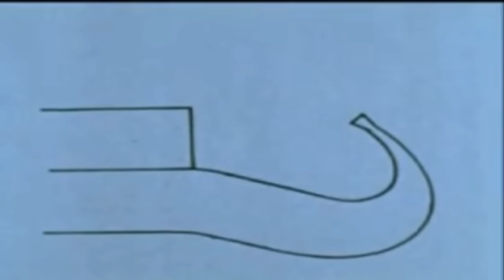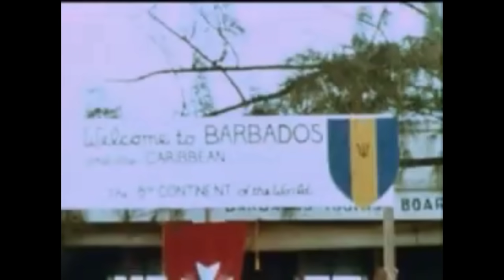the full version of Ra expedition to explore the Americas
the two parts of ancient Egyptians navigation with papyrus boat to discover America